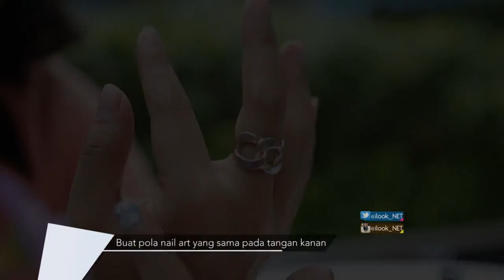iLook - Nail Art Argyle